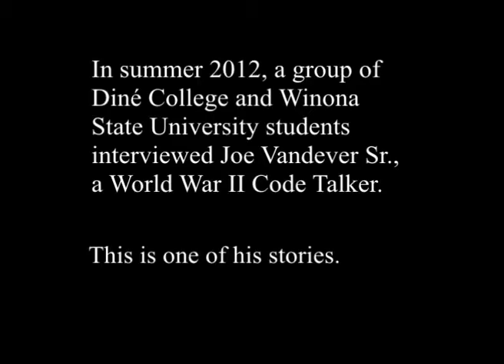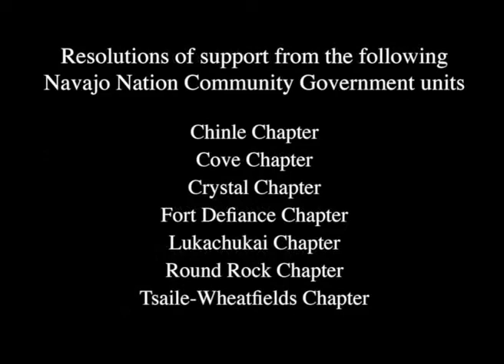Joe Vandever Sr Navajo Code Talker Media Feature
This is a living history documentary by Diné College and Winona State University students who interviewed, researched, photographed and produced this film in the summer of 2012. In the Navajo tradition of oral storytelling, Navajo Code Talker Joe Vandever, Sr. from Haystack, New Mexico and he shares his story.

Navajo oral histories have long preserved the Navajo culture, language and history of the Navajo people. These living history documentaries convey the richness of the Navajo culture and their people.  Navajo Code Talker Joe Vandever, Sr.’s life history provides a snapshot in time as he recollects his life, the significance of family, the continuance of Navajo values as practiced in one’s life, the importance of preserving the Navajo culture and language along with his military service during World War II as a Navajo Code Talker.

This documentary film is archived at the college libraries of Diné College and Winona State University, the Navajo Nation Library, and are now archived at the Smithsonian Institution’s National Museum of the American Indian. Diné College, the first tribally controlled college and Winona State University Mass Communication Department collaborated over six-years to compile these documentaries.